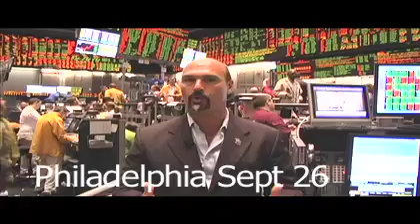Invest like a Monster Phila Event Sept 26th 2009